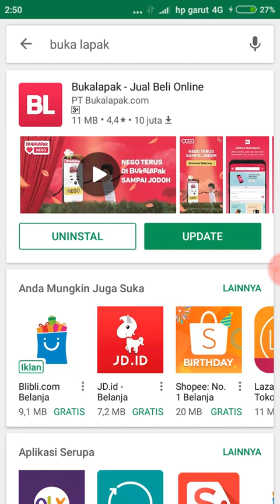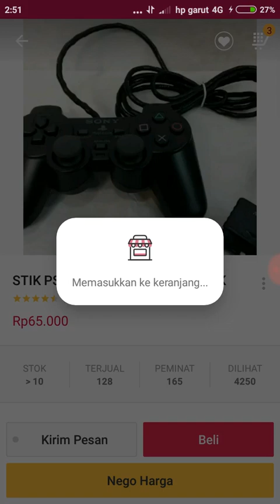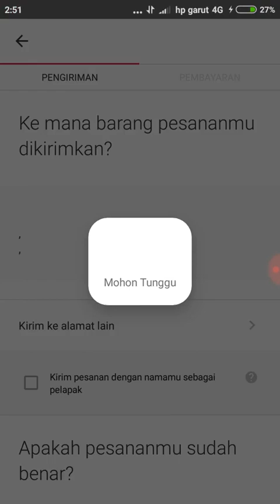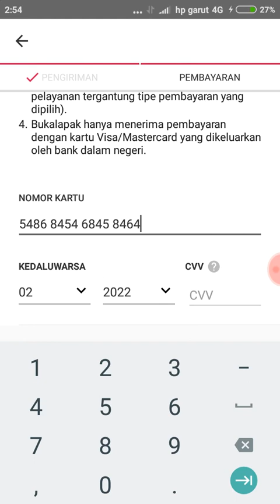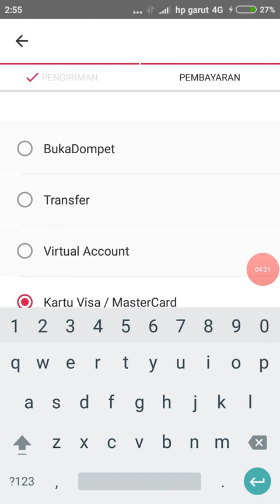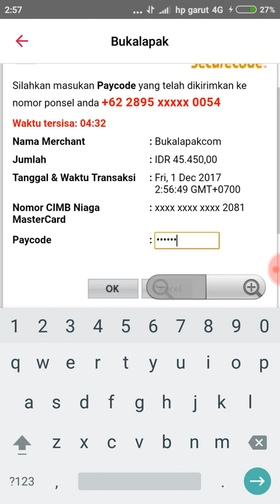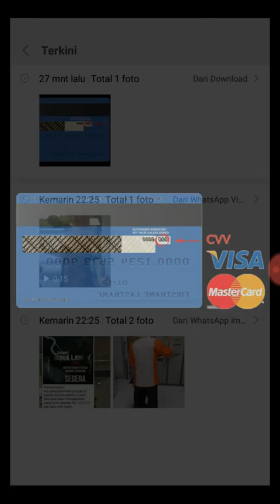Cara belanja di Bukalapak menggunakan kartu kredit.